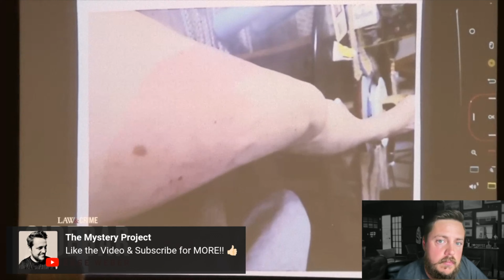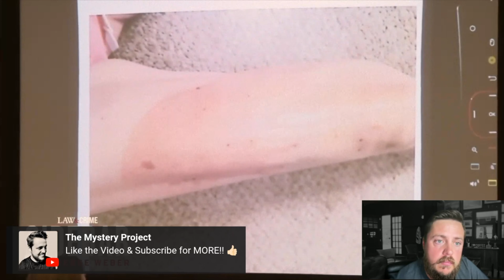12 Bizarre Moments of Accused Suitcase Killer Sarah Boone's Testimony: It Was Funny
True Crime Live Reactions with Patrick.

Reaction to @LawAndCrime
Video: 12 Bizarre Moments of Accused Suitcase Killer Sarah Boone's Testimony: ‘It Was Funny’